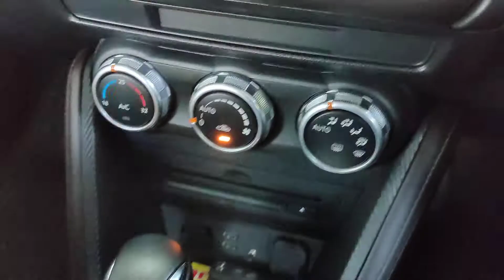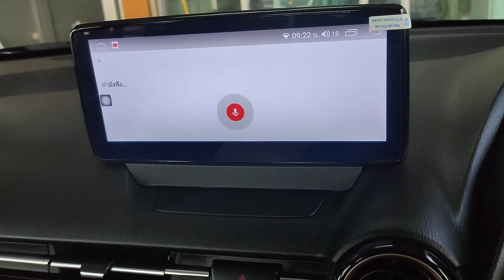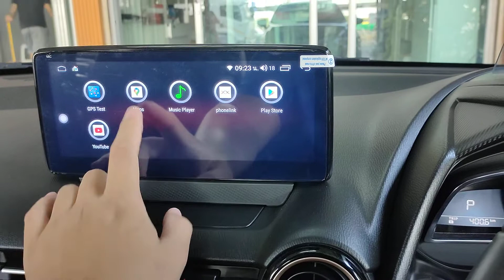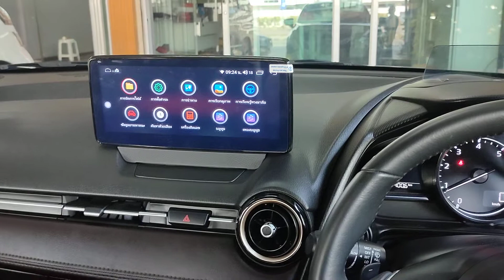จอ android mazda 2/cx3 แทนรุ่นมีจอจากโรงงาน 7862 2cpu 8core ram4 rom64 android 10 4g